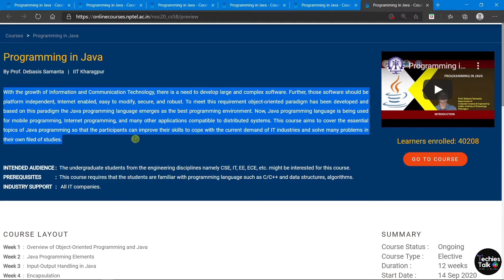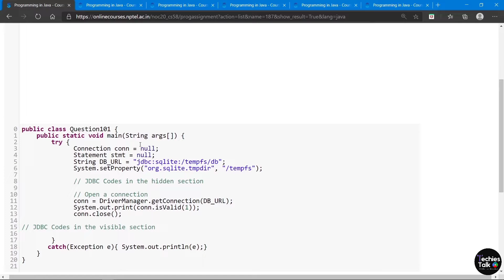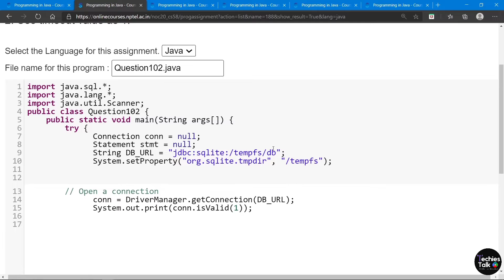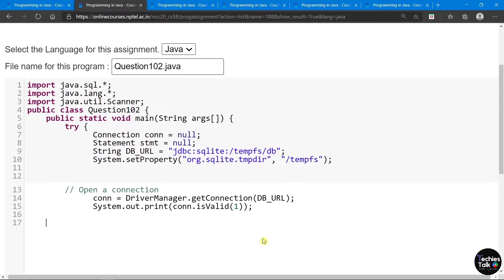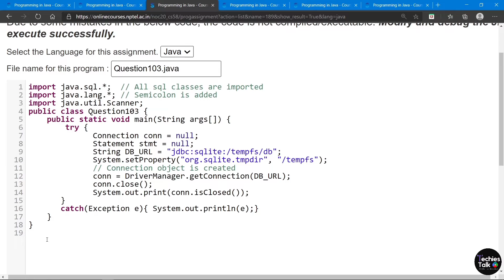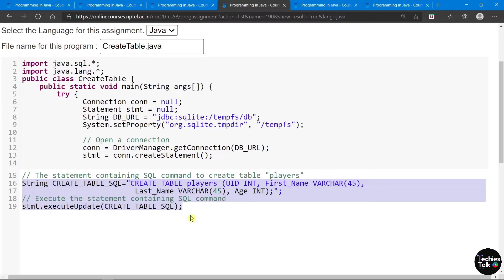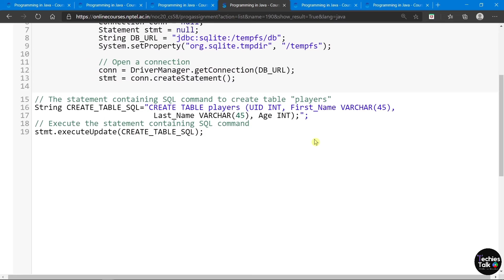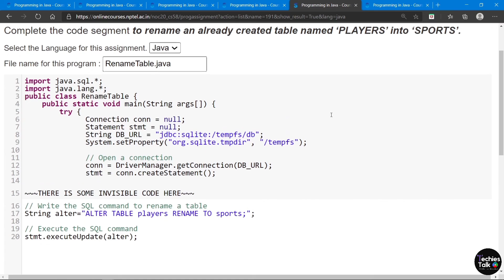NPTEL Programming in Java Week 10 All Programming Assignment Solutions || August 2020 || Swayam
COURSE LAYOUT
Week 1  :  Overview of Object-Oriented Programming and Java
Week 2  :  Java Programming Elements
Week 3  :  Input-Output Handling in Java
Week 4  :  Encapsulation
Week 5  :  Inheritance
Week 6  :  Exception Handling
Week 7  :  Multithreaded Programming
Week 8  :  Java Applets and Servlets
Week 9  :  Java Swing and Abstract Windowing Toolkit (AWT)
Week 10 : Networking with Java
Week 11:  Java Object Database Connectivity (ODBC)
Week 12:  Interface and Packages for Software Development

If u have doubt in any of the solution please ask...